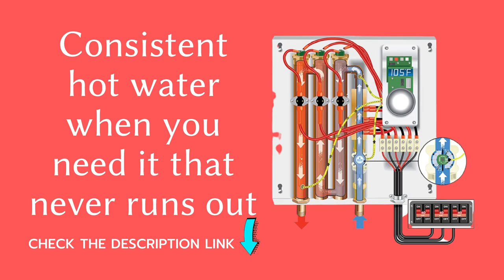Best Ecosmart ECO Electric Tankless Water Heater with Patented Self Modulating Technology Review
Product description
Style:ECO 27  |  Pattern Name:Water Heater
Product Description
Configured for cold climates or high flow rates. Well suited where incoming water temperature can drop below 45 F. For use in more demanding water usage applications. Self modulating flow sensor technology regulates the amount of energy required to heat the water needed. Digital temperature display showing the outlet water temperature setting. Uses (3) 9 KW standard Emerson electric heating elements with brass tops to prevent electrolysis. Copper heat exchanger. Automatic resettable thermostat. (3) 40 DP breakers required. 112A draw. Required wire: 3 sets 8 AWG. Pipe fitting: 3/4'' NPT. Energy efficiency: 99.8%. UL and CSA certified.Weight: 11 lb. It can provide between 2.7 and 6.5 gallons-per-minute depending on the inlet water temperature.

This Smart Technology electric tankless water heater is configured for climates where incoming water temperature can reach as low as 37 degrees. The ECO 27 is capable of heating nearly 3 gallons per minute at this temperature. The ECO 27 is the largest electric tankless water heater available with Patented Self Modulating Technology. This model is well-suited for homes in the northern U.S., Canada, and in the southern U.S. for large Roman-style or Jacuzzi tubs that generally have more demanding water usage needs. Digital temperature control allows you to set your temperature in increments of 1 degree. Prior to purchase and installation please verify that this model is the right size for your hot water needs and electrical requirements